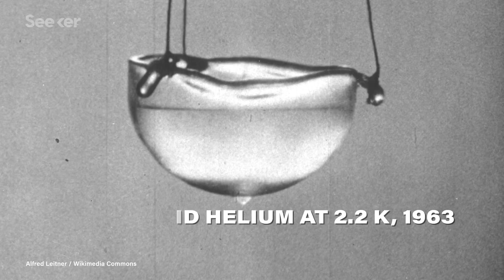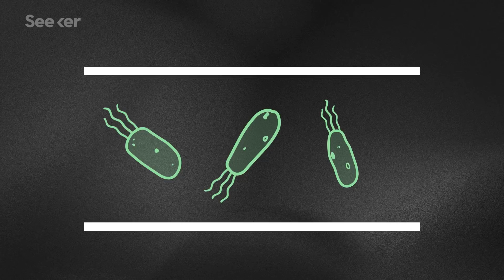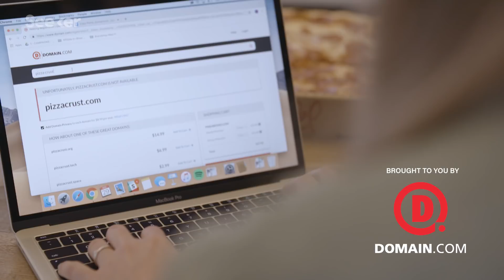This Superfluid Is Alive, And It Could Power Machines of the Future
Fluids with zero viscosity seemingly defy the laws of physics and they have endless applications. But they’ve been hard to make, until now. The secret? Bacteria!

“Researchers explore a loophole that extracts useful energy from a fluid’s seemingly random motion. The secret? Sugar and asymmetry.”

“E. coli is the name of a type of bacteria that lives in your intestines and in the intestines of animals. Although most types of E. coli are harmless, some types can make you sick.”

Swimming bacteria work together to go with the flow
"This shows us that microscopic bacterial activity can be converted into macroscopic useful mechanical power. In other words, it is possible to make bacteria work together and use that to power larger devices.”